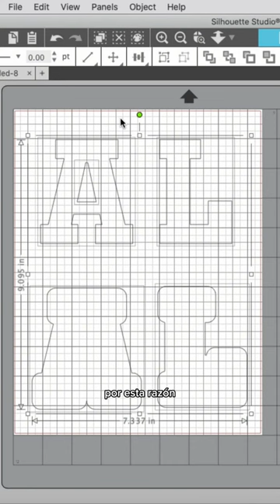Trabaja Foami Glitter (Goma EVA) en Silhouette Cameo 4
Si quieres trabajar con Foami (Goma Eva) Glitter te dejo estos ajustes de la Silhouette con los que he obtenido resultados súper buenos.
Para el corte utilicé la cuchilla Kraft de 3 mm en la Silhouette Cameo 4.